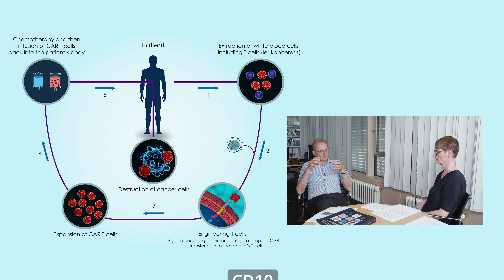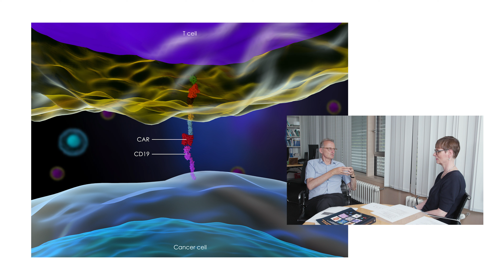Kurz Erklärt: CAR-T-Zell-Therapie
CAR--Zell-Therapie nutzt das eigene Immunsystem des Patienten, um die Krebszellen zu erkennen und dann zu zerstören. Dafür werden T-Zellen (die zum Immunsystem gehören) des Patienten entnommen, umprogrammiert, und dann wieder in die Blutbahn zurück gebracht. Diese hochmoderne Therapie revolutioniert gerade die Krebstherapien insbesondere bei den Blutkrebserkrankungen.
Herr Prof. Aulitzky erklärt mal wieder in klaren und verständlichen Worten, wie all das funktioniert.